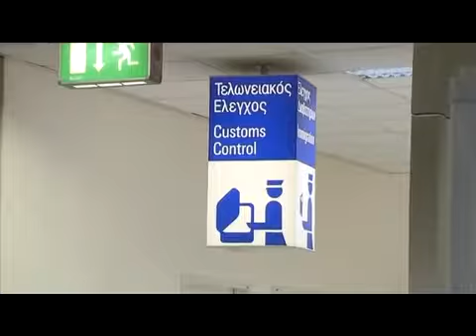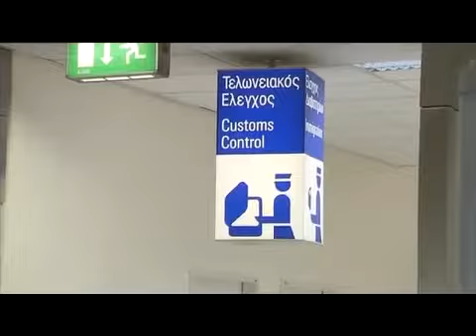Greece: Immigrants deported from new detention camp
Police video: Immigrants are deported from Amygdaleza detention camp, set up outside Athens on 25 April 2012. They were led to a chartered plane, provided by Slovenian airline AirExplore, at Athens International Airport. June 2012.